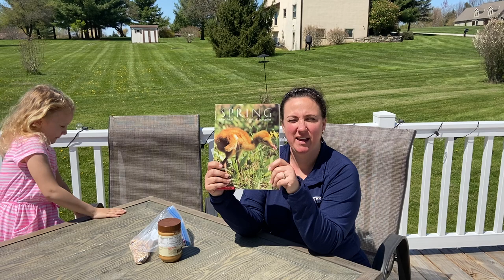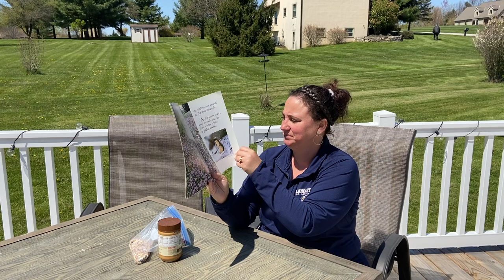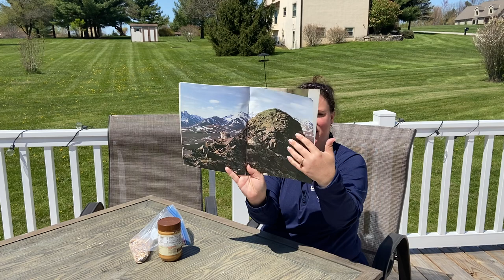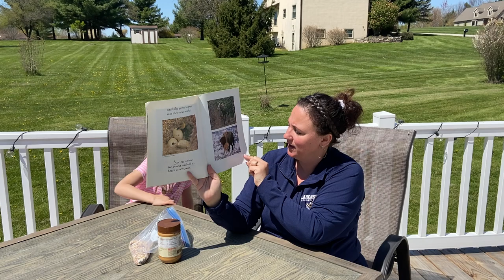Spring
Mrs. Flowers is reading the next book for Spring. There is also a short activity at the end to look for!